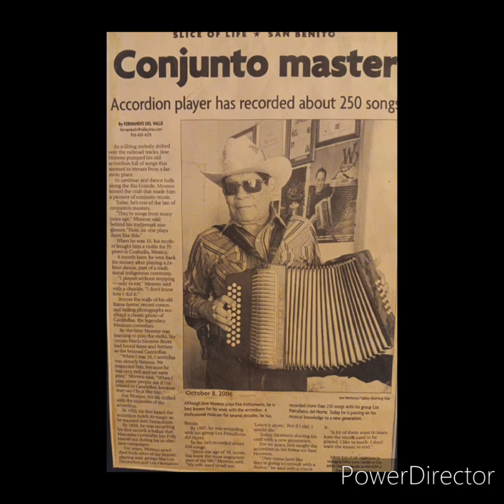Viva Mexico Cabrones Jose Moreno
Viva Mexico Cabrones 🇲🇽
"Homenaje a Canelo Alvarez
Escritor,Compositor: Jose Moreno
interprete:Juan Olvera
Studio: Yenemis music /Omar Lopez
©️Tica Publishing